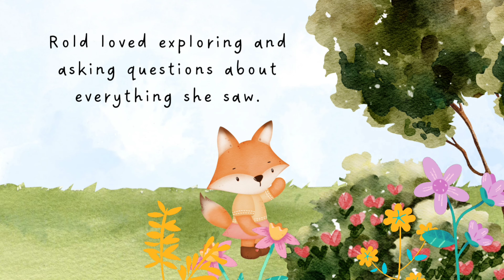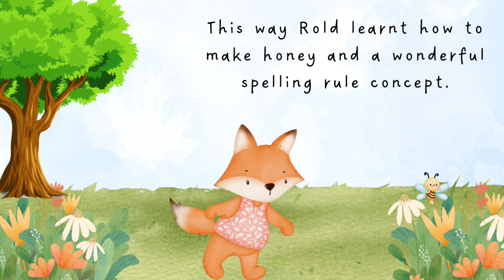wild colt spelling rule story | How to teach wild colt rule |Twinkling Phonics Academy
The wild colt rule is a helpful concept for understanding vowel sounds in one-syllable words. Here's how it works:

* **When a single vowel in a one-syllable word is followed by two consonants, that vowel sound often breaks the typical short vowel rule and makes its long sound instead.**
  * Imagine a wild colt bucking the trend of short vowel sounds!

**Examples:**

* **I:** This makes the long "eye" sound /ai/  like in "**wild**," "**bind**," "**find**," and "**child**."
* **O:** This makes the long "oh" sound /o/  like in "**colt**," "**cold**," "**bolt**," and "**gold**."

**Remember:**

* The wild colt rule is a helpful guide, but it's not foolproof. There are exceptions, like "**stop**" and "**shop**" where the vowel remains short even with two following consonants.
* This rule mainly applies to the letters I and O, although some resources might mention it working for other vowels in specific situations. It's best to focus on I and O for clarity.

**Here are some additional points to consider:**

* The wild colt can be a good mnemonic device for remembering these specific vowel sounds, but it doesn't explain the underlying phonics concept.
* Understanding that a closed syllable (a vowel followed by consonants) often creates a long vowel sound is a more general principle in phonics.

I hope this explanation clarifies the wild colt rule!

All book links.
2. TWINKLING PHONICS FOR TADS, LEVEL 1:- PART 1
3. TWINKLING PHONICS FOR TADS, LEVEL 1:- PART 2
4. Twinkling Phonics For Tots Level 1:- Part 2
5. Twinkling Phonics For Tots: Level 1:- Part 1
6.  Twinkling Phonics For Tykes (Level 3:- Part 1)
7. Twinkling Phonics For Tykes (Level 3:- Part 2)
8. Twinkling Phonics For Tyros (Level 4:- Part 1)
9.  Twinkling Phonics For Tyros (Level 4:- Part 2)
CHANNEL LINKS

Instagram.com/twinklingphonics
For more details
SHWETA GUPTA
Accredited Phonics, Grammar, English Trainer
TESOL, TEFL trained